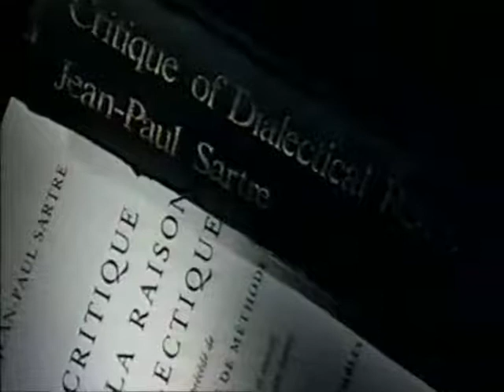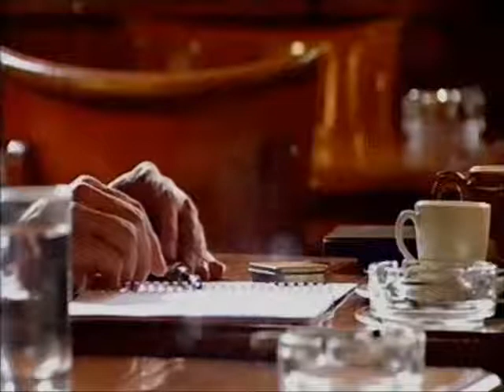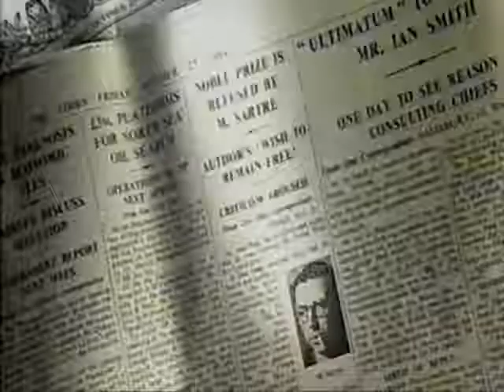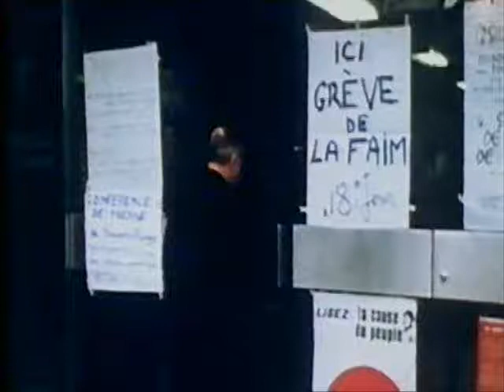Sartre and Revolutionary Politics